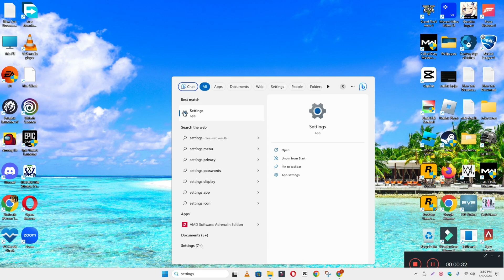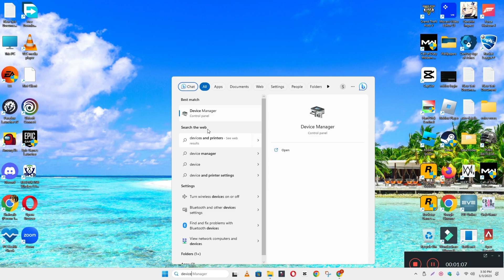Lenovo Ideapad Slim 3 Backlit Keyboard Not Working || keyboard keys not working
Lenovo Ideapad Slim 3 Backlit Keyboard Not Working